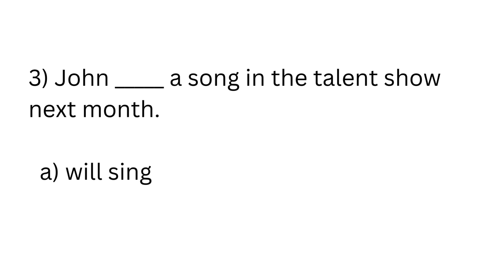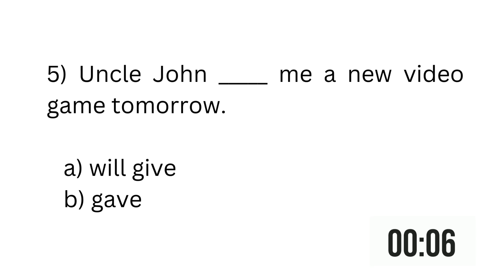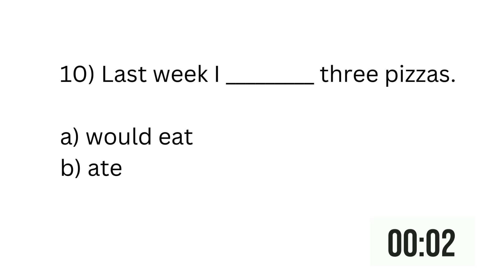Tenses | English Grammar Quiz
Welcome to FURLAND BEAR. Take English Grammar Quizzes to test your knowledge. Here, you can answer the questions and improve your English Grammar.

# english_quiz